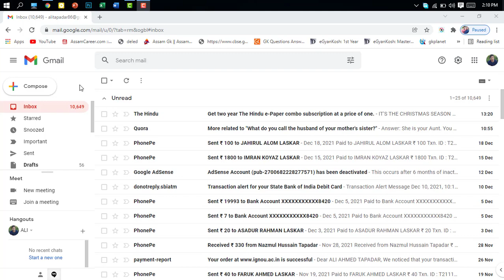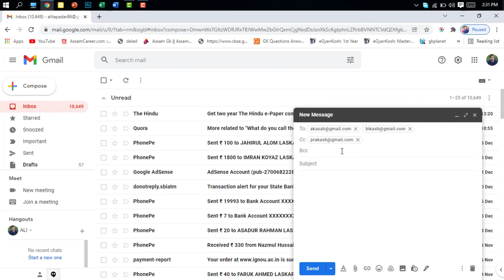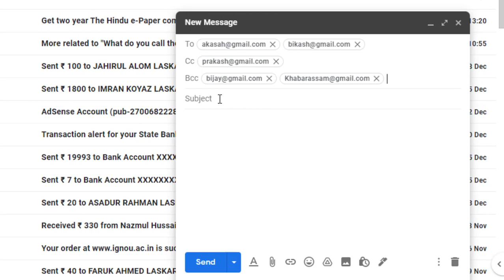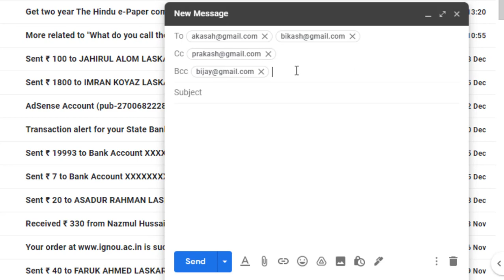What is CC and BCC in Email - ईमेल में CC और BCC का क्या काम होता है | समझिये डिटेल में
What is CC and BCC in Email - ईमेल में CC और BCC का क्या काम होता है समझिये डिटेल में, How to use CC and BCC in Email.